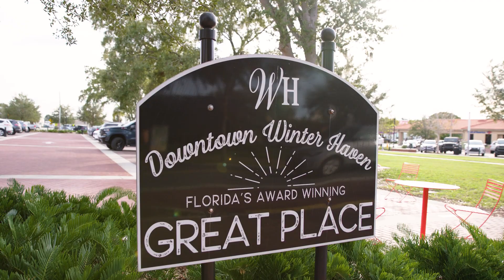Trail Towns: Winter Haven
Find new adventures, culinary treats, beautiful beaches, world-class attractions, and hidden gems around the Sunshine State. Follow Your Sunshine.